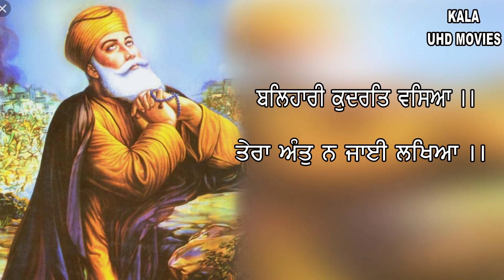ਟਟੀਹਰੀ ਦੇ ਬੱਚੇ PUNJABI SHORT MOVIE 2020। KALA UHD MOVIES PunjabinwemoviesNewsong short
ਟਟੀਹਰੀ ਦੇ ਬੱਚੇ
Story Amrik Gaga

Drictor   Kiranpal gaga
 Editor    Mr.Janu
Music.    kiranpal gaga

LABEL   KALA UHD

Cast.       Gharinder warhaich
Amrik gaga Jasveer Gaga Jagdis papda Jasveer Ladi Kiranpal gaga Jagjit sohlia Vishavjeet Gaga vasdev Sharma Lachhman alisher Jagdeep Rubi kuldeep sidhu Anchalpreet Gaga manjit gaga Karisto
ਇਸ ਫਿਲਮ ਦੇ ਸ਼ੂਟਿੰਗ ਦੌਰਾਨ ਕਿਸੇ ਵੀ ਪਸ਼ੂ ਪੰਛੀ ਨੂੰ ਪ੍ਰਤਾੜਿਤ ਨਹੀਂ ਕੀਤਾ ਗਿਆ।ਦੋ ਟਟੀਹਰੀ ਦੇ ਬੱਚੇ ਮਿਤ੍ਰ ਦਿਖਾਏ ਉਹ ਆਟੇ ਬਗੈਰਾ ਤੋਂ ਬਗੈਰਾ ਤੋਂ ਬਣਾਏ ਗਏ ਸਨ।
              ਧੰਨਵਾਦ ਸਹਿਤ
              ਕਿਰਨਪਾਲ ਗਾਗਾ